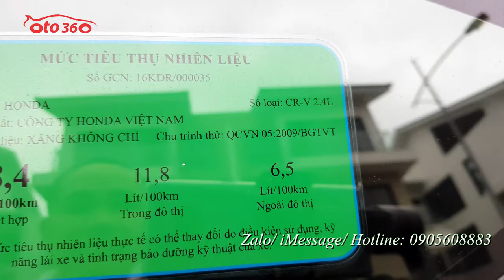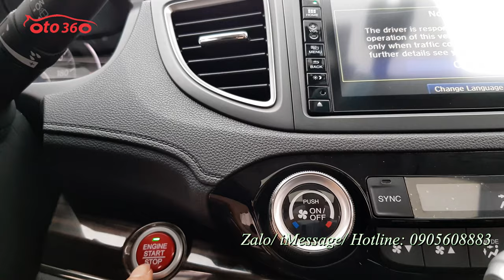Bán xe Honda CRV 2.4 TG sản xuất năm 2017 màu Titan tên tư nhân, biển Hà Nội, 1 chủ từ mới, dàn lốp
Bán xe Honda CRV bản 2.4 TG, màu Titan xe sản xuất năm 2017, đăng ký tên tư nhân, biển Hà Nội, 1 chủ từ đầu, xe chạy rất ít, dàn lốp Theo xe còn nguyên, và còn rất dầy
Xe được trang bị: động cơ xăng 2.4 L , hộp số tự động, đăng ký 05 chỗ ngồi, nội thất da cao cấp, ghế chỉnh điện, vô lăng bọc da tích hợp các phím điều khiển, ga tự động (Cruicontro) sang số thể thao trên vô lăng, khóa thông minh start/stop, điều hòa tự động 2 vùng độc lặp,  màn hình trung tâm, giải trí đa phương tiện, tích hợp đầu DVD/FM/USB.camera lùi, chế độ Eco siêu tiết kiệm nhiên liệu , cửa nóc, đèn bi xenon , đèn led, la zang đúc...